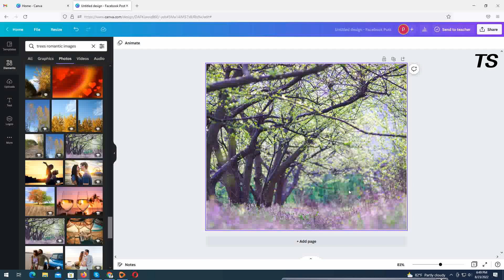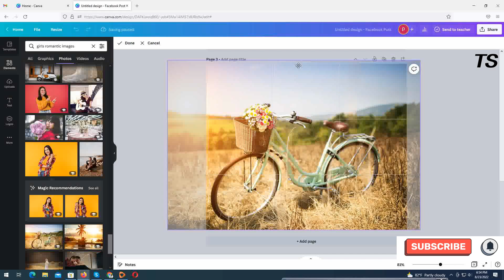How To Joint Picture Editing Remove Background in Photoshop cc canva photo editing #37 PBN Tech